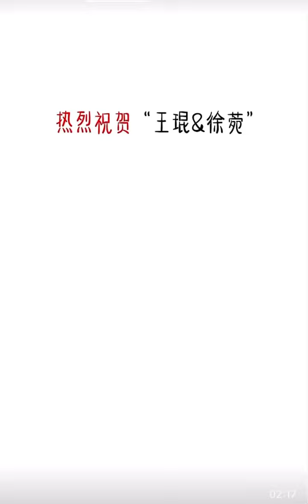王琨 & 徐菀-Amateur Rising Star Ballroom (3rd Place) at the Bkackpool Dance Festival 2024🍾🎉🎈🎊